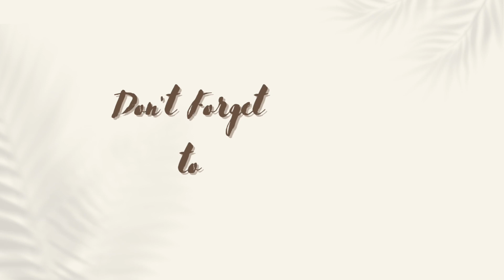Joyful, Joyful We Adore Thee | Jayden's Music Vlog with J-zen's "hair pulling" performance